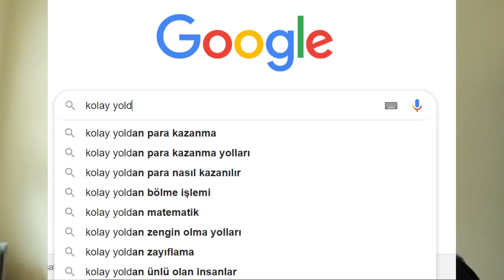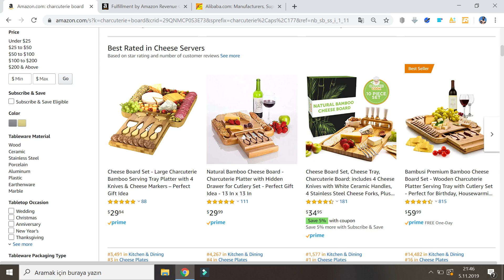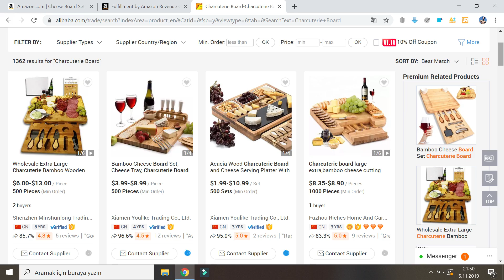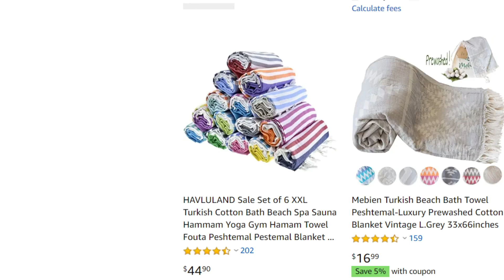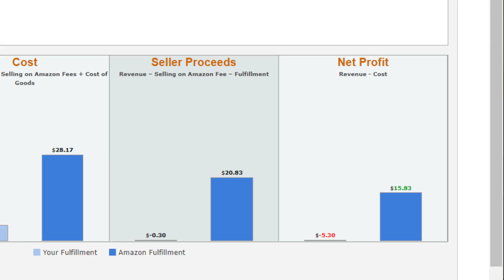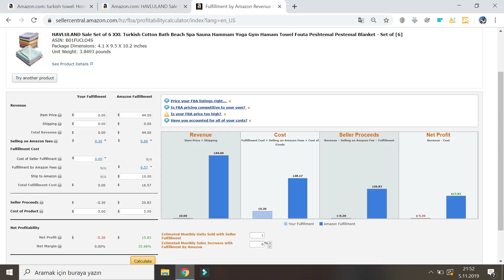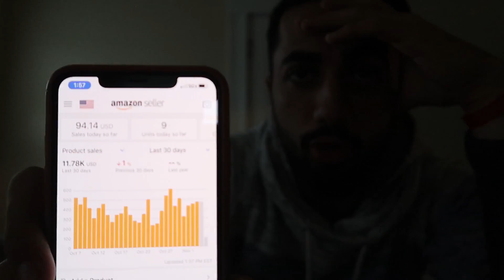NEDİR BU AMAZON FBA ÇILGINLIĞI!! (DETAYLI VİDEO)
Amazon FBA 2-3 yıldır dillerden düşmüyor... nedir ne değildir inceledim süreci anlattım.. 10 tane yorumu detaylı cevaplayan ikinci videoyu da haftasonu çekeceğim.. soruları yorumlara alalım!